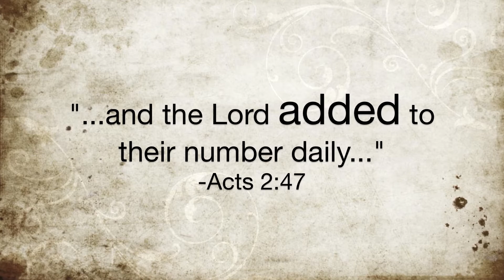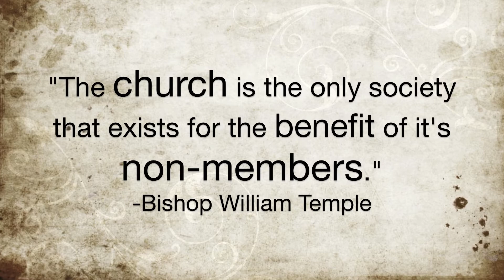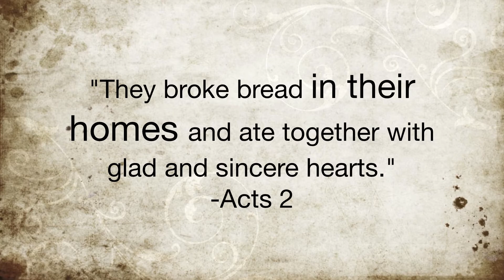MainStreet Mission Friends (April 2011)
A glimpse of MainStreet Community -- meeting new friends in the marketplace, doing life together in home-based LifeGroups and going out to serve the Mound community in the name of Jesus!